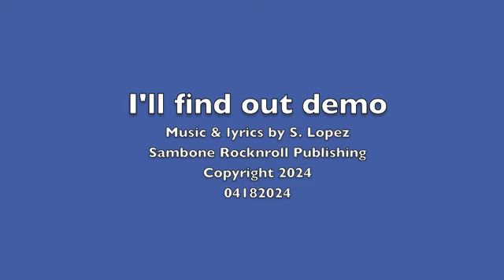I'll find out demo 04182024 Sambone